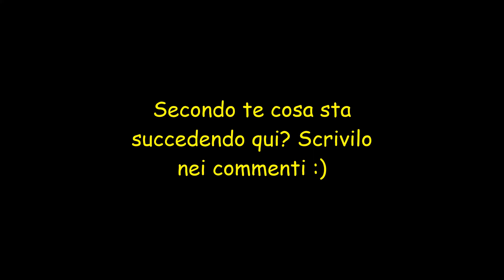COSA STA SUCCEDENDO SECONDO TE SU EMPERO??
Mhhh... What is happening?